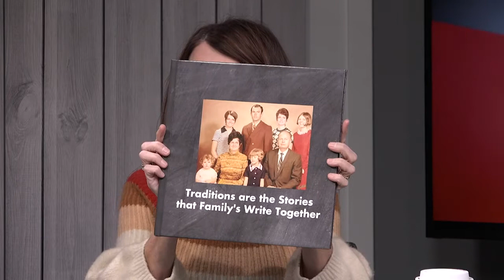Studio Chatter, Ep 119, Seg 3 | 11/22/21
Lesa Swenson